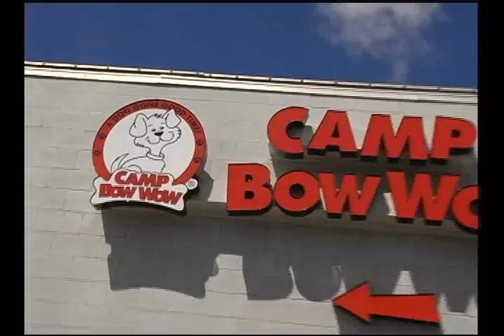Camp Bow Wow Rochester Doggy Daycare and Boarding - Camp Jingle Commericial